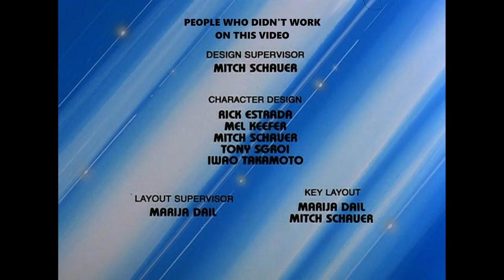FIVE NIGHTS with GOBOTS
It's not five nights nights at freddy's, but to me... THIS is just as horrifying! So much is WRONG with this! SO MUCH!!!
I'll never be the same agaaaaaaaaaaaaaaain!
Happy Halloween~!

Become part of the great Decepticon cause!